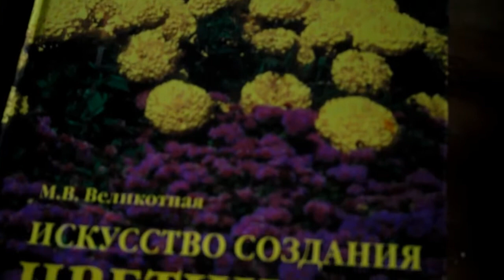Мой прекрасный сад. Нас приглашает Ленотр. По страницам книги. My beautiful garden.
Удивительный и неповторимый! Гений. Человек - легенда. Мастер организации пространства, создания оптических иллюзий, театрализации природы - Андре Ленотр.